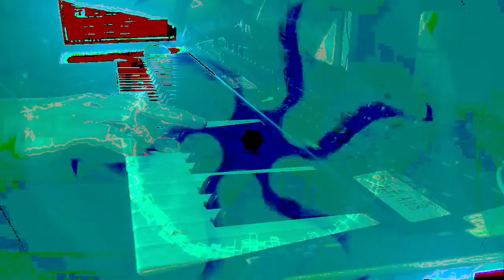Forms of sound made real from beyond all voids of nothingness - Structure without structure manifest